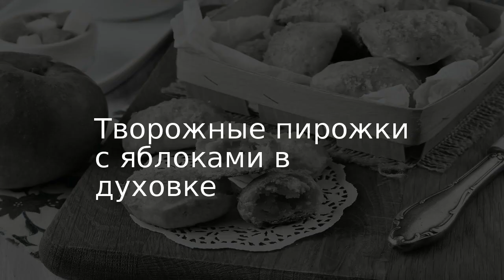Творожные пирожки с яблоками в духовке . Рецепт от шеф повара Максима Григорьева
Очень тяжело найти того, кто бы не любил пирожки с яблоками. Если у вас нет времени для того, чтобы готовить дрожжевое тесто, приготовьте яблочные пирожки на творожном тесте. Время подготовки такого теста небольшое, а результат работы вас точно порадует.